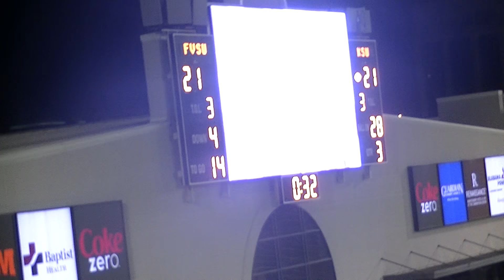Kentucky State Goes 27 ~ 24 In The 3rd Quarter vs Fort Valley State University In Montgomery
2016 SIAC Conference Championship Game In Montgomery At The Cramton Bowl